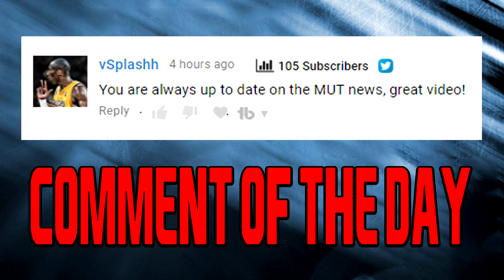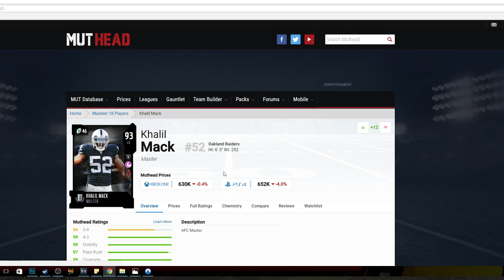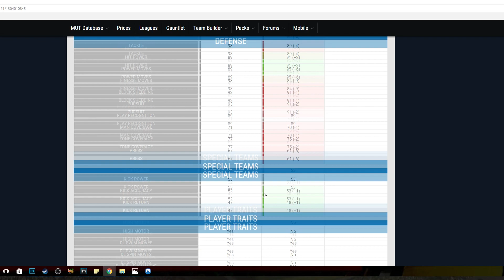1.8 MILLION COIN SPENDING SPREE!!!! OUR DEFENSE IS NOW COMPLETE!! | MADDEN 18 ULTIMATE TEAM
1.8 MILLION COIN SPENDING SPREE! OUR DEFENSE IS NOW COMPLETE!! | MADDEN 18 ULTIMATE TEAM

Current G.O.A.T List:

➤ natedoggwilbur
➤ Ryan The Snatcher
➤ Cain Mack
➤ Royce Martin
➤ Adam
➤ PJ SASKODFFDDF
➤ Alfred